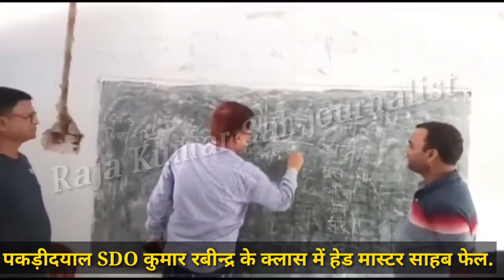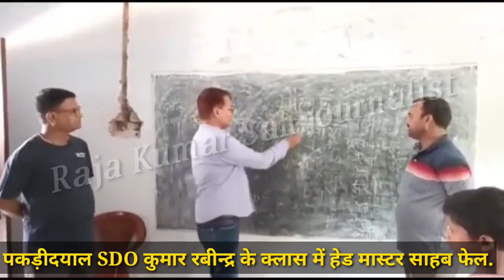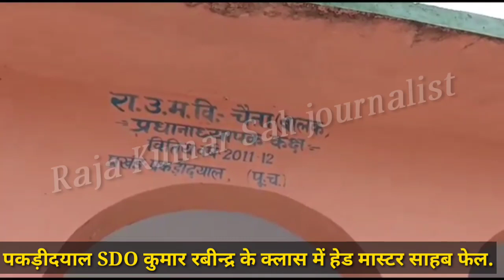पकड़ीदयाल SDO कुमार रविंदर के class में हेड मास्टर साहब फेल....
Head Master Sahib failed in class of Pakdidayal SDO Kumar Ravindra.

(Bhabua)
Munger(Monghyr)
(Palanpur)
(Nadiad)
(Godhra)
Amethi (Chatrapati Sahuji Mahraj Nagar)
(Prabuddh Nagar)
Nagar

we don't hide the truth we don't

 सच हम छुपाते नही
 झूठ हम दिखाते नही

👉 खबर को लाइक और शेयर जरूर करें, अगर अपने अभी तक हमारे चैनल को सब्सक्राइब नहीं किया तो प्लीज़ सब्सक्राइब जरूर करें, साथ ही वेल आइकॉन को भी दबा दे, जिससे आपको मिल सके हमारी खबरों की नोटिफ़िकेशन सबसे पहले